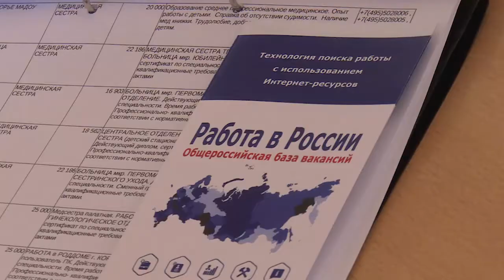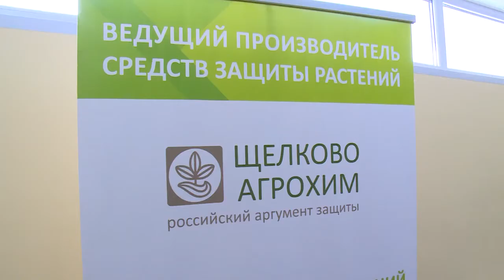Ярмарка вакансий для молодёжи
В филиале Щёлковского колледжа прошла ярмарка вакансий. Молодые люди смогли посмотреть перечень предложенных по их специальности вакансий, заполнить анкету, чтобы пройти практику на выбранном предприятии, и даже попить чай со сладостями.